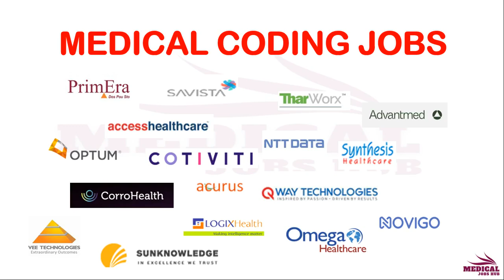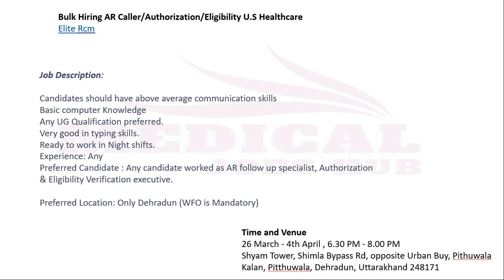MEDICAL CODING - FRESHERS & EXPERIENCE !!